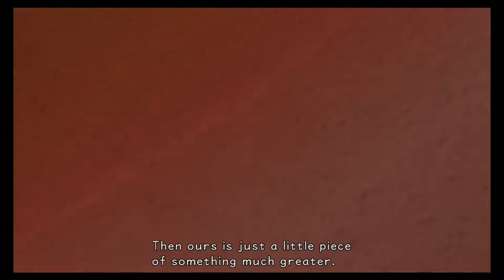Let's Play Kingdom Hearts Final Mix - Episode 2: A DAY WITH RIKU!!!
On this Episode Yorick goes against what seems to be a powerful foe...